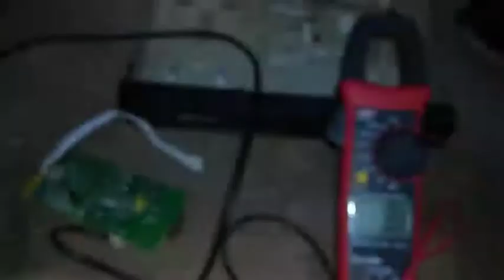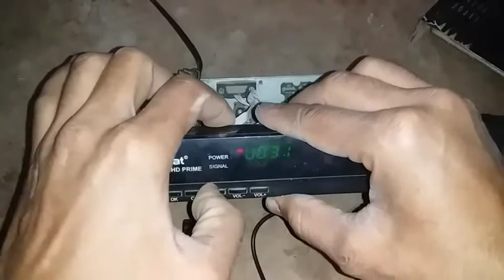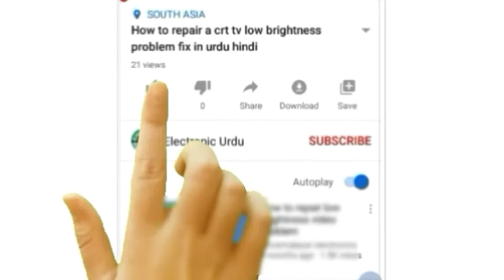How to repair a dead dish receiver full information in urdu hindi by electronic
Dosto aaj ke video me de h How to repair a dead dish receiver full information in urdu hindi by electronic mujhe umeed h k aap ko pasand ai hoge to plz mere is Electronic Urdu ko SUBSCRIBE LIKE OR SHARE kro